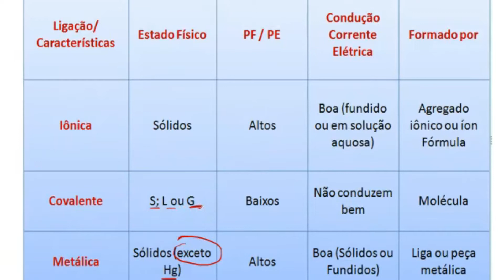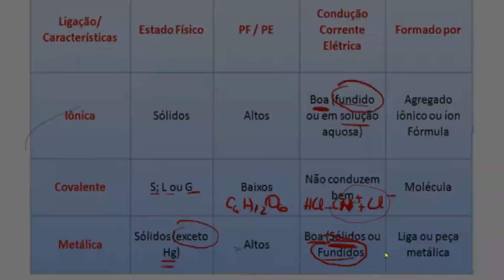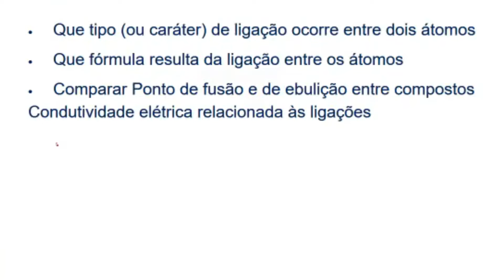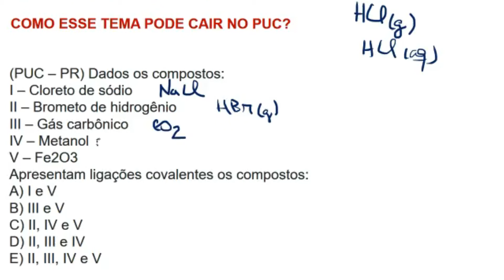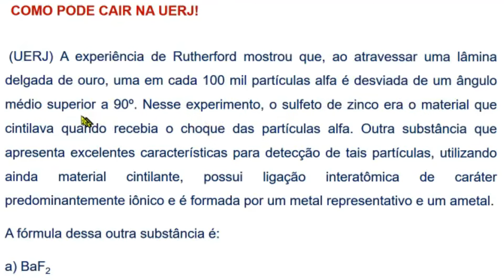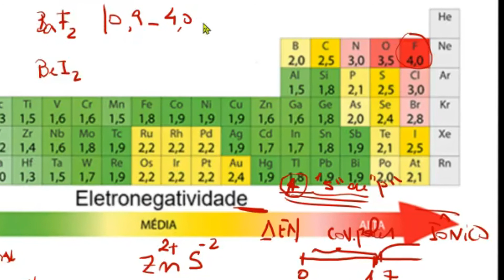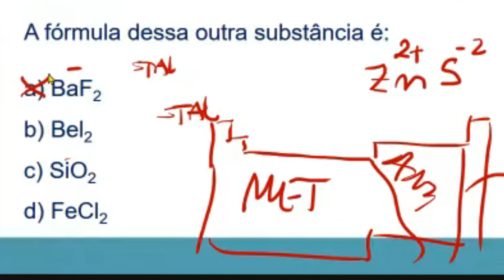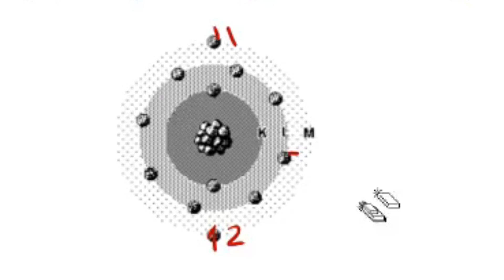💡 Propriedades dos compostos iônicos covalentes e metálicos - Ligações Interatômicas - Aula 5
. ▬▬▬▬▬▬▬▬▬▬▬ஜ۩۞۩ஜ▬▬▬▬▬▬▬▬▬▬▬▬▬
▓▓▓▓▓▒▒▒░░░ DESCRIÇÃO DO VÍDEO ░░░▒▒▒▓▓▓▓▓▓
▬▬▬▬▬▬▬▬▬▬▬ஜ۩۞۩ஜ▬▬▬▬▬▬▬▬▬▬▬▬▬

(UERJ 2003) o experimento clássico de Rutherford levou à descoberta do núcleo atômico e abriu um novo capitulo no estudo da Estrutura da Matéria, ao fazer incidir um feixe de partículas sobre um alvo fixo no laboratório. As partículas desviadas eram observadas com detectores de material cintilante.
Experimentos desse tipo são ainda realizados hoje em dia. Nesse experimento, sulfeto de zinco era o material que cintilava quando recebia o choque das partículas alfa. Outra substância que apresenta excelentes características para detecção de tais particulas, utilizando ainda material cintilante, possui ligação interatômica de caráter predominantemente iônico e é formada por um metal representativo e um ametal. A fórmula dessa outra substância é:

Este Canal tem por objetivo ajudar você com os conteúdos da Química. São aulas explicadas de forma bem humorada, objetiva, simples e rápida para que você consiga entender a matéria.

Se você chegou  a este canal a partir desse vídeo! Te convido a dar uma olhada no trabalho inteiro que tenho realizado com diversos vídeos postados aqui sobre o ENEM e todos os vestibulares brasileiros!
Você irá se surpreender!
O canal te oferece um curso COMPLETO e GRATUITO DE QUÍMICA e suporte para você mandar bem na prova que for fazer. Eu garanto!
Com vídeos às Segundas, Quartas e Sextas, SEMPRE às 18h, o canal QUÍMICA COM ARTE  (Q C A ) é apresentado pelo Professor João Roberto Mazzei e tem como objetivo compartilhar, de forma simples e direta, um rico conteúdo de Química.  São aulas explicadas de forma bem humorada, objetiva, simples e rápida, que misturam música, dança, memes, gifs para que você consiga entender a matéria de forma agradável e definitiva.

                                                    Quer ter aula com o Mazzei?
                              VAGAS ABERTAS para a turma MEDQUÍMICA

                                           Aulas online com o Mazzei.

                                               COMECE AGORA!
Plataforma de estudos com todo o conteúdo de Química. Plano de Estudos Inteligente.
Pergunte-me como nos comments.

                                                          O preço é simbólico!

Demonstre seu interesse nos comments do painel de recados aqui do site e entrarei em contato lhe passando os detalhes.

Quer entender a Química de forma simples e fácil?

Instagran: @bymazzei
Tweeter: @JooRobertoFort1